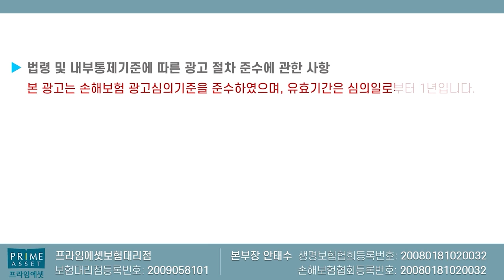고혈압 고지혈증 요즘 누가 유병자간편보험으로 가입하니?? (저렴한 표준체 고고플랜!!)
고혈압 고지혈증있어도 매우 저렴한
표준형보험으로 가입가능합니다

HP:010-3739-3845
카톡친구추가:r2an
카톡플러스친구:보험왕